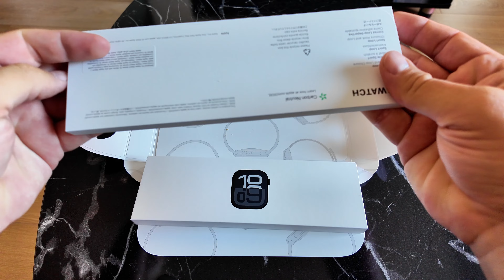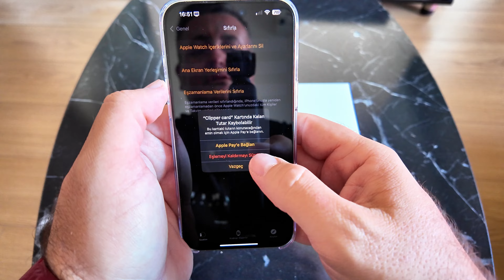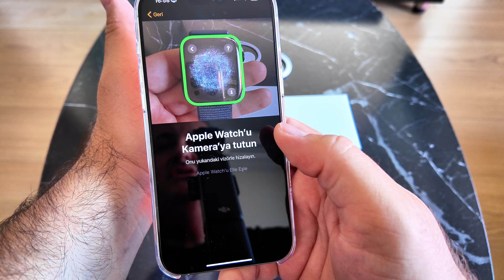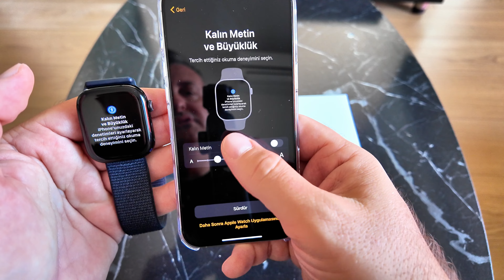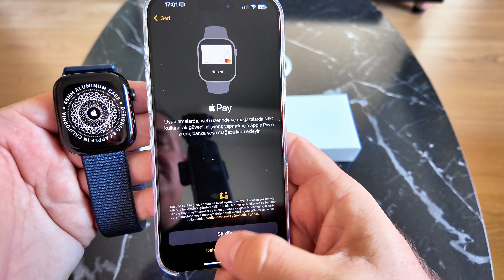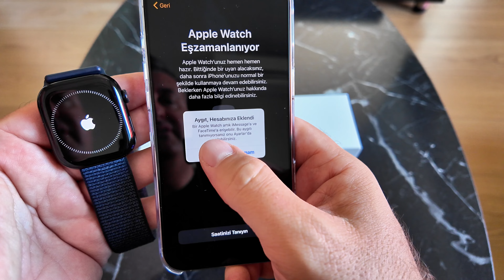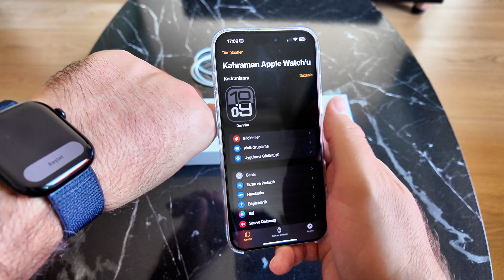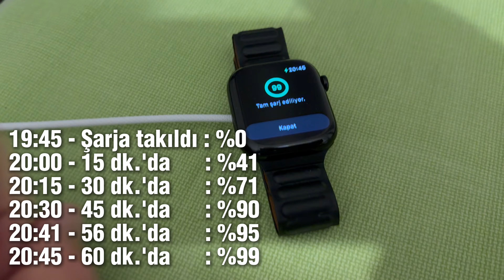Apple Watch 10 - 4 VİDEO BİRDEN - KUTU AÇILIMI - ESKİYİ KALDIRMA - İLK KURULUM - ŞARJ SÜRESİ ÖLÇÜMÜ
⌚️ Apple Watch 10, 27 Eylül itibariyle mağazalarda satışa sunuldu. Ben de kendime bir tane aldım ve sizlere 4 videoyu birden hazırladım.

00:00 Giriş
01:12 Apple Watch 10 Kutu Açılımı,
06:44 Eski Apple Watch 7'nin Eşleştirmesinin kaldırılması,
10:00 Yeni Apple Watch 10'un İlk Kurulumu ve
20:05 Apple Watch 10'un 0'dan 100'e Şarj Süresi.

İyi seyirler.🙋🏻‍♂️

Çok daha güzel videolar için çalışmaya devam.

Sosyal medyadan takip etmek isterseniz:
Daha önce yaptığım Podcast yayınlarımı aşağıdaki linklerden dinleyebilirsiniz.

Apple iTunes, Google Podcast, Spotify başta olmak üzere tüm platformlardan aşağıdaki linklere tıklayarak dinleyebilirsiniz...